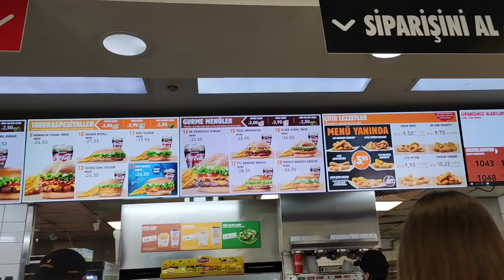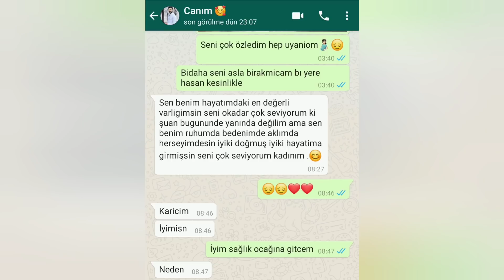30 YILI DEVİRDİM🤫AİLEM VE ARKADAŞIMIN DOĞUM GÜNÜ SÜRPRİZİ HEDİYEYELERE DOYAMADIM🎁 ÇOK AĞLADIM 😭